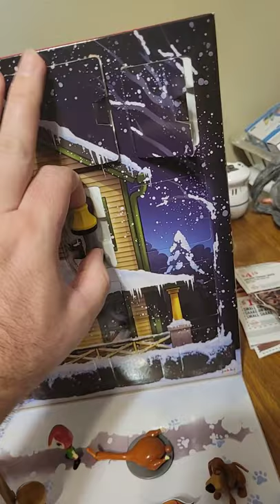achristmasstory advent calendar Day 11 The leg lamp!!!!!!